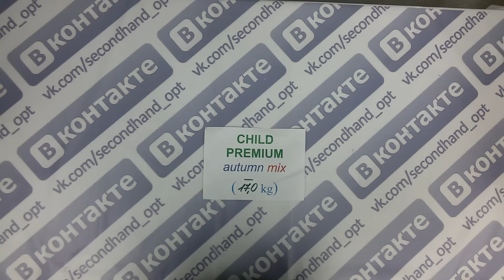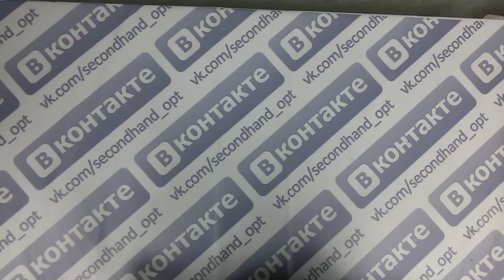Child Premium Autumn Mix-яркий дет.микс крем англ.осень 0-12лет.1пак.17кг. 12.90€/кг105шт